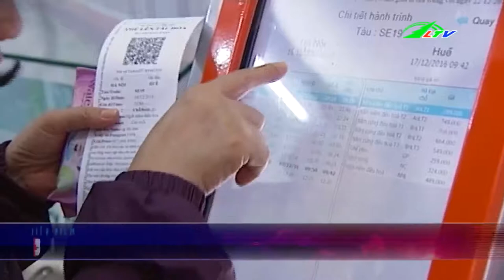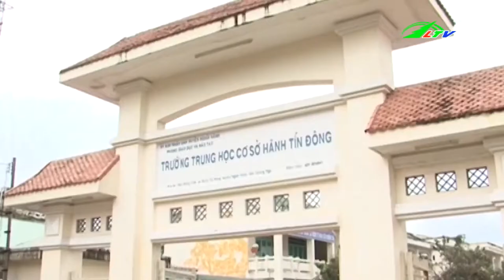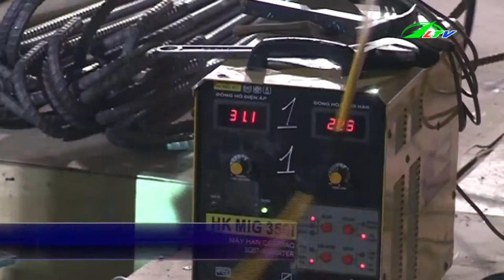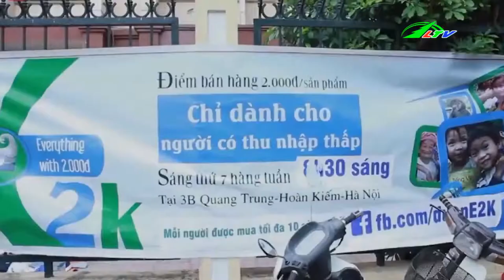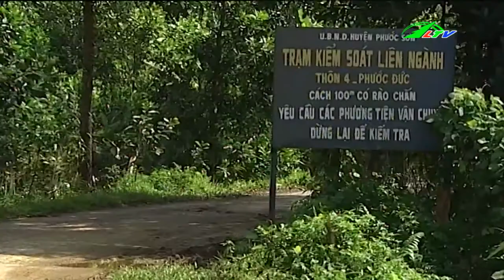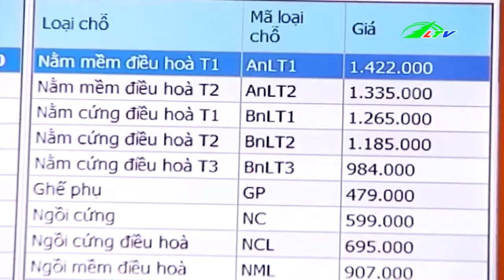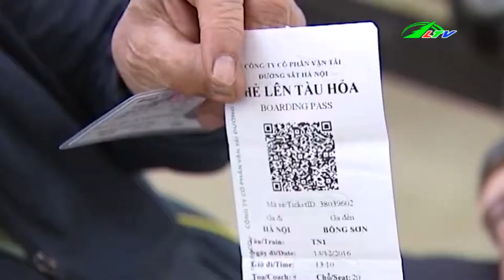Độc Đáo Phiên Chợ Quần Áo Chỉ 2000 Đồng | Tâm Điểm 365 | Lâm Đồng TV